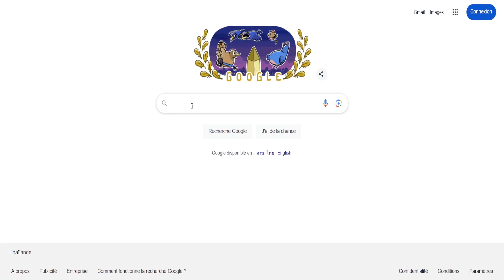CODE PROMO EYEZY : Comment obtenir jusqu'à -40% ?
Timecode
00:00 Intro
00:08 Le code promo
00:53 Outro